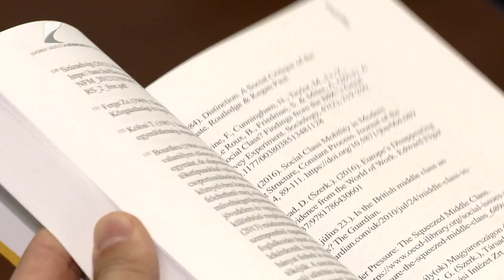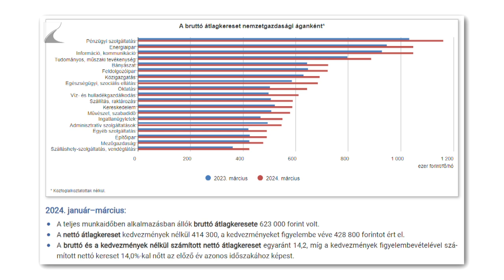„A középosztály forradalma”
A Nyíregyházi Egyetemen tartott könyvbemutatót György László közgazdász, szakpolitikus.

„A középosztály forradalma” című könyv inspirációt kíván nyújtani a fiatalabb és idősebb generációk számára, emellett a szerző szerint azt is cáfolja, hogy Magyarországon elvékonyodott volna a középosztály. A kormánybiztos hangsúlyozta: 2011 és 2021 között közel kétmillió fővel bővült ez a csoport.